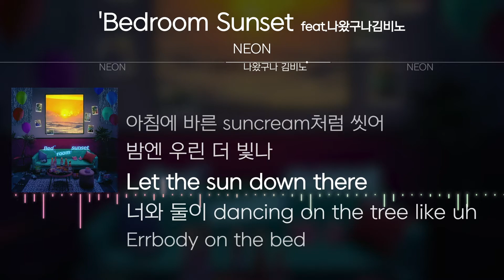Neon (네온) - Bedroom Sunset (Feat. 나왔구나김비노) [Lyrics]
\NEON\

\made by\
ILK_OWL(부엉시)